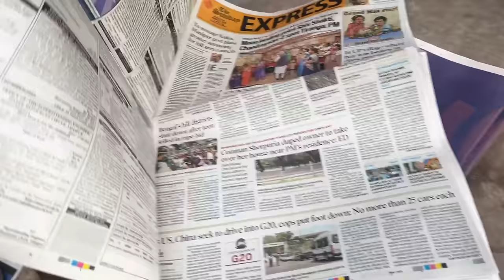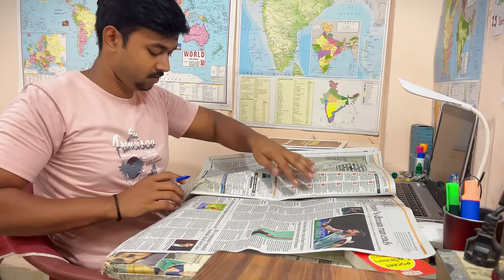Aspirants Life in Delhi | i woke up at 4 AM for Study | My 12-Hour Study Routine | UPSC Study Vlog 2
hii aspirants.
my name is javed akhtar
in this video i am going to share my daily routines of study and online classes
and how i am living in delhi as an aspirants..
i am shownig in this video that how i manage my gym, cooking, travelling, coaching classes, self study and all things..
If you're a student looking to improve your score on the UPSC examination, then this study vlog is for you! In this video, I'll share with you my daily routine, as well as how you can make the most of your time studying. I'll also give you tips on how to stay motivated throughout your study journey, so you can achieve your academic goals!